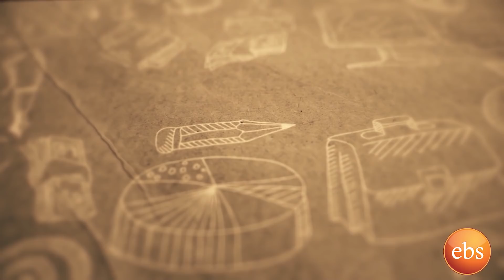ሹክ ልበላችሁ የእንጀራ እናቴ በጣም አስቂኝ አጭር ድራማ ከእሁድን በኢቢኤስ/Shuk Lebelachu Short Funny Drama